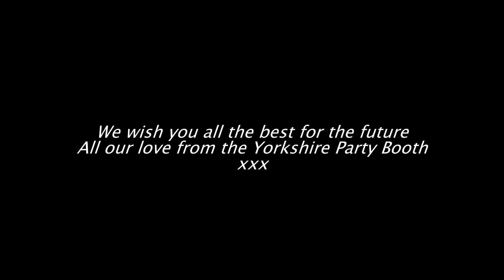Humber Fire and Rescue Awards Evening 2019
Yorkshire Party Booth Slideshow of Humber Fire and Rescue Awards Evening 2019